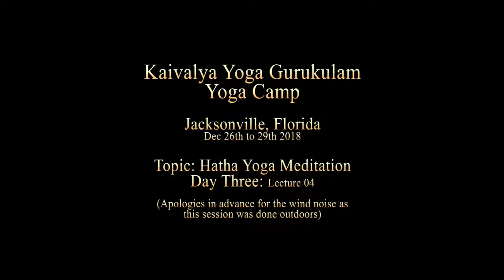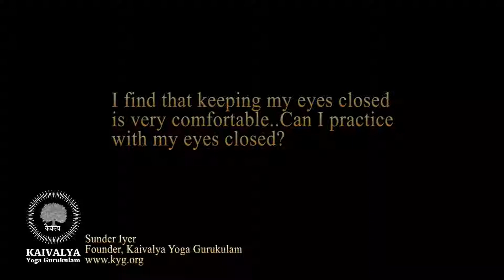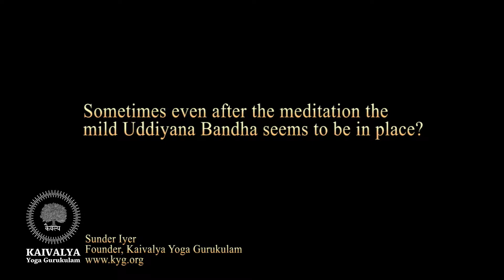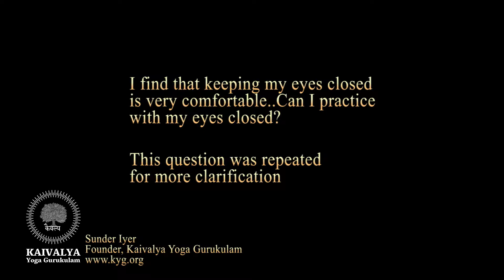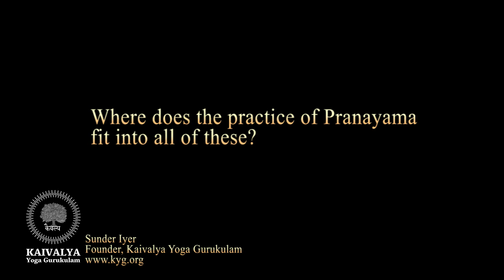Hatha Yoga Meditation 04 - JAX Camp Dec 2018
This was the fourth lecture during a four day Beginner's Hatha Yoga Camp held in Jacksonville, Florida in Dec 2018. This lecture session was after the Asana practice and is an introduction to Meditation as taught in traditional Hatha Yoga.
The camp was conducted by Sunder Iyer, Founder, Kaivalya Yoga Gurukulam.